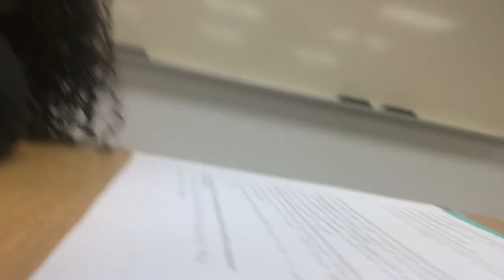HIGH SCHOOL VLOG ft. Yafeini Jewelry | Aaliyah Ny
Affordable price +  Fast free shipment
Varied selection of jewelry on the site( necklaces, bracelets, rings, earrings,etc ) with different styles and fonts